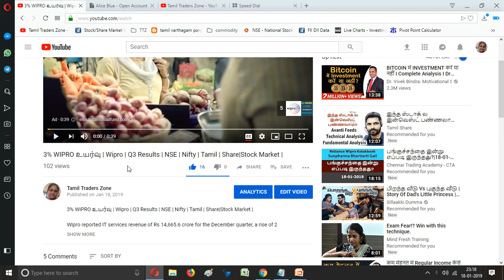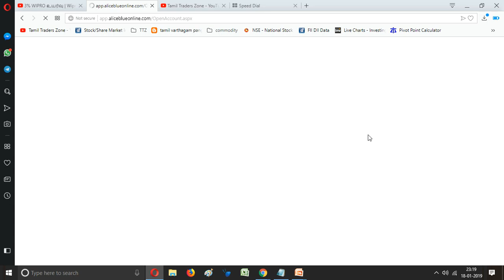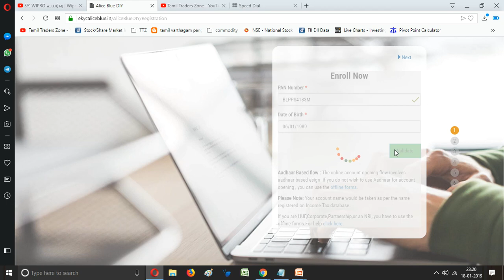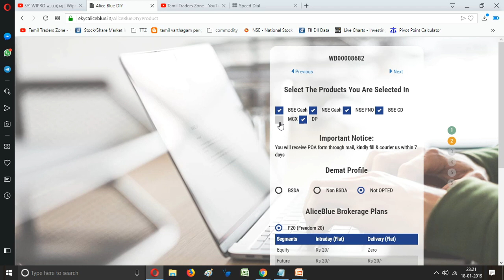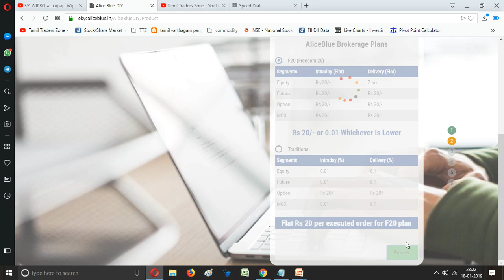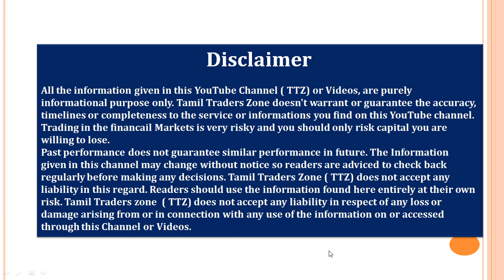எளிய முறையில் DEMAT ACCOUNT துவங்குவது எப்படி ! NSE | NSE F&O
DP ACCOUNT | TRADING ACCOUNT | DEMAT ACCOUNT|NSE |NSE F&O|BSE|COMMODITY|

ALICE BLUE's SIMPLE STEPS TO OPEN DEMAT ACCOUNT

Saranya
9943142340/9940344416